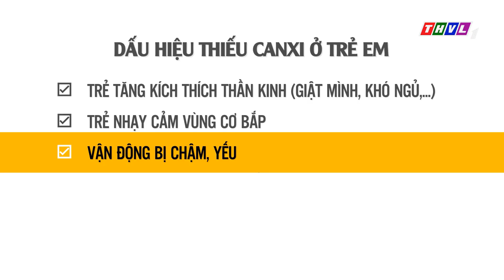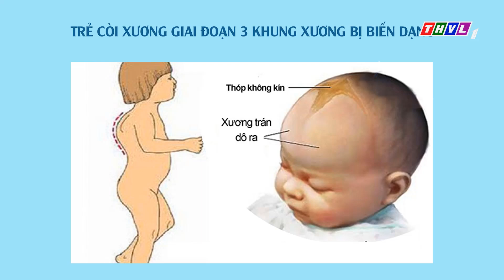TÌM HIỂU DẤU HIỆU THIẾU CANXI Ở TRẺ